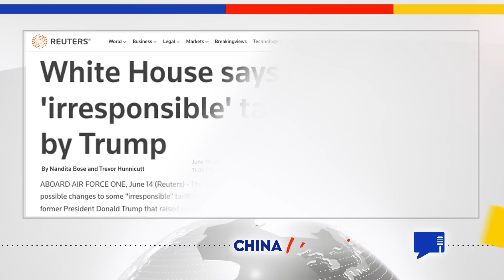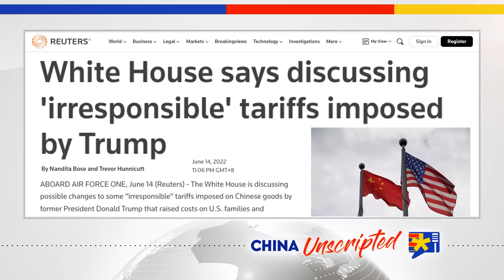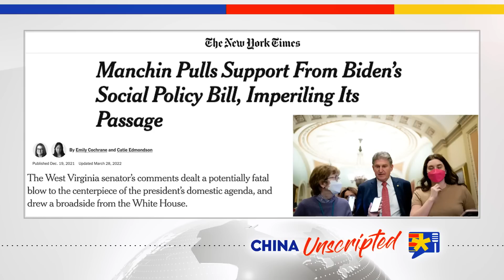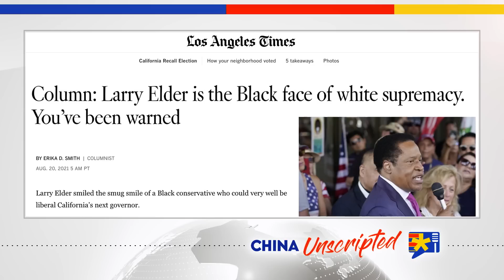#170 China’s Military is for World Peace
The PLA has the world's largest standing army, and is building its military faster than any country since World War II. But don't worry. Xi Jinping assures the world that the military is for peace. It's just that sometimes to maintain peace, you need to invade Taiwan. On this week's podcast, we talk about how China has the best human rights, China's military buildup, and how communist infiltration has made it hard for people in the West to stop it. Also, part way through, Matt goes on a rant about the Federal Reserve. That and more on this week's full China Unscripted podcast.